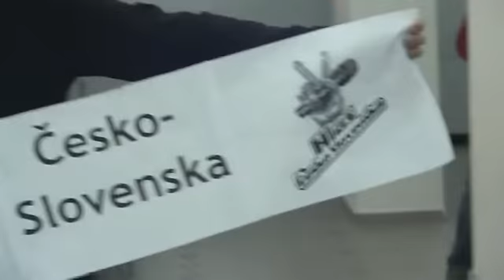Posměch Ivetě a bachař Rychtář..